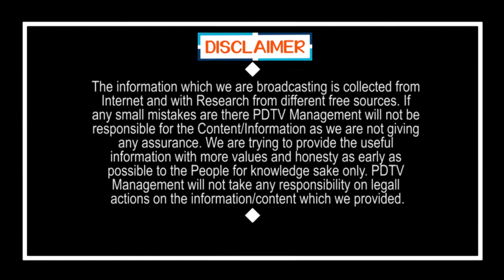Public Talk On CM Jagan Ruling | మా ఇంట్లో మహిళల ఓట్లన్నీ జగన్ కే| Chandrababu | PDTV News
మా ఇంట్లో మహిళల ఓట్లన్నీ జగన్ కే | Public Talk On CM Jagan Ruling | Chandrababu | PDTV News